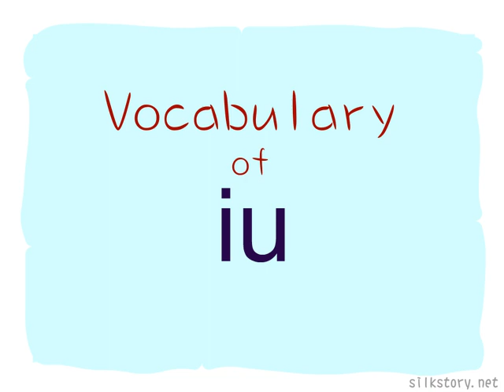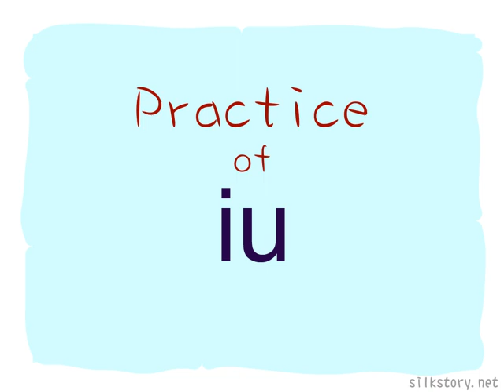Sound of Cantonese : iu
Introduction, examples and practice of the final iu.